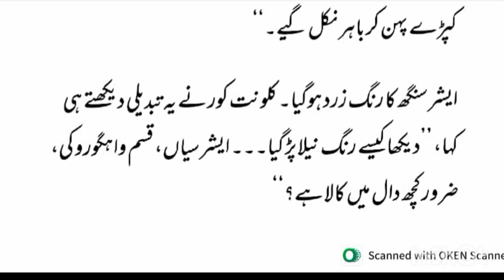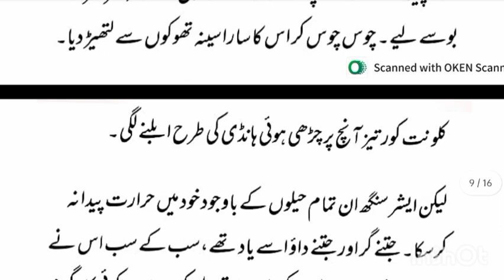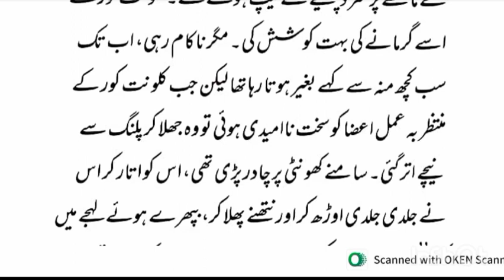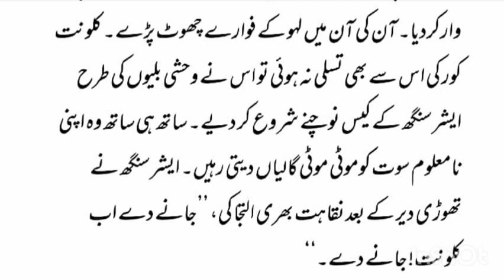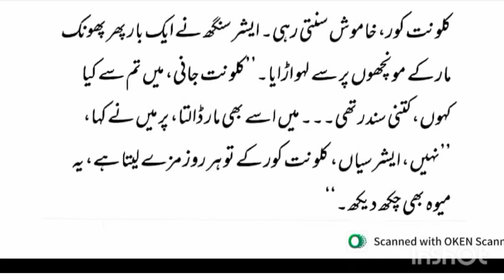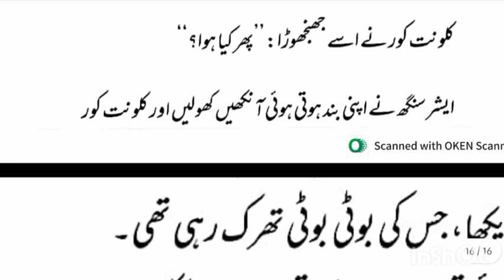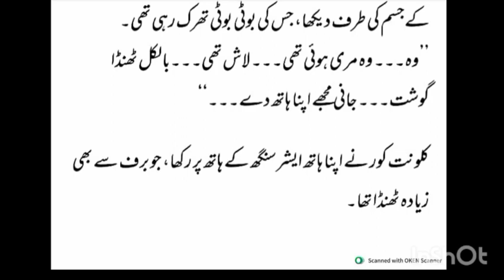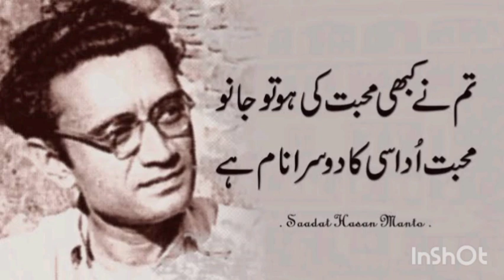Thanda Gosht: Sadat Hassan Mantoo 's 'HOT' Afsana Audio | ٹھنڈا گوشت منٹو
thanda Ghost Sadat Hassan Mantoo Famous Short Story. which is a Most Important Story in syllabus of ugc net jrf point of view.